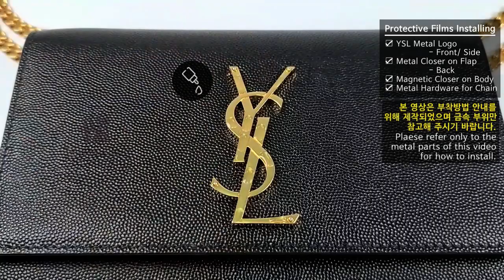[Film Installation] Saint Laurent Sunset Chain Bag Medium (22cm) 442906 [INNOVSHELL]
FILM KING KOREA is a protective film manufacturing company located in South Korea. Our main business is customized protective films for luxury watches and bags.
The protective film design puts appropriate spacing on the borders for the convenience of installation. Also, all edges are made round so that you don't feel uncomfortable living with the film attached.
By covering significant parts of the exposed parts of your precious brand products with film, you can protect the permanent value of luxury items.

After Attaching Protect Films :
YSL Logo - Front, Side
Metal Closer on Flap - Back
Magnetic Closer on Body
Metal Hardware for Chain